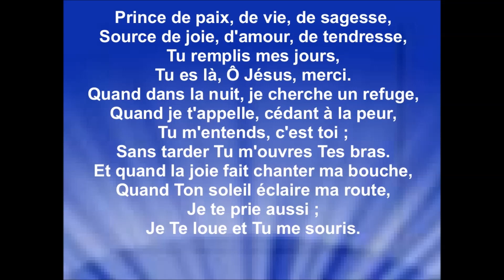PRINCE DE PAIX - Lise d'EspréanCiel (cover) Claire-Lise Trapi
Je remercie Lise et Élise d'EspéranCiel pour l'autorisation de diffuser mes vidéos paroles de leurs interprétations sur ma chaîne youtube, pour la gloire de Dieu, la bénédiction de ses enfants et afin que le monde entende les merveilles de Dieu. Raynold